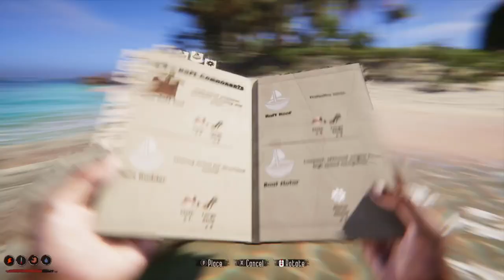Project Castaway Gameplay - Turtles, Komodos, And A Water Collector. E3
What up Peeps. In todays episode, we make more discoveries on this uncharted island. Oh and I think we reached the end...

Project Castaway is survival crafting title set in the vast expanse of the Pacific Ocean. Hunt, gather, fell trees and embark on expeditions to traverse the ocean - discovering desert islands laden with unique resources.

Embark on the life of a true castaway - stranded on a deserted island, with just yourself for company. Scavenge or hunt for food, traverse from island to island and be carefully construct rafts & shelters for when the night comes - it can get awfully cold on these islands...

Being stranded has some upsides, at least. Explore beautiful Pacific landscapes. Swim through shimmering blue water to stand upon golden sands as waves crash against your feet. When the weather turns, take cover under palm trees as the rain pelts the ocean - and listen to the thunder crash overhead.

Use the natural materials surrounding you to construct a base - the key to your survival. Hunt animals, fell trees and scavenge ruined ships as you build your way to safety.

You best keep your wits about you - it can get lonely on these islands, and castaways have been known to lose their minds... Keep on top of your sanity and ensure that you're sleeping well - lest unnatural apparitions appear before you, seeking to take your life.